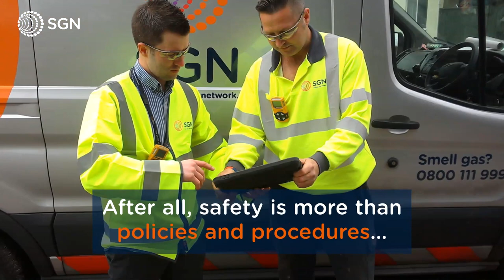Why safety is important to us | We are SGN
Safety is at the heart of everything we do, and we want everyone to go home safe and well at the end of each day.

At SGN, we’ve held a series of gas safety roadshows, bringing together 2,000 colleagues, giving them the opportunity to share personal stories about why safety matters.

About SGN:
We’re here to keep you safe and warm, all day, every day. We manage the network that distributes natural and green gas to over 5.9 million homes and businesses in the south of England and across Scotland. It’s your gas, in our network.